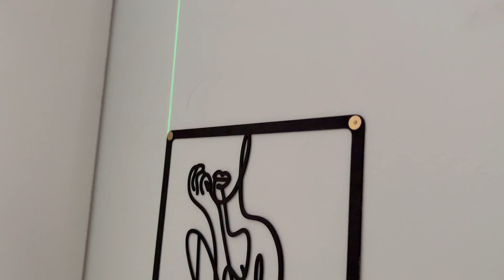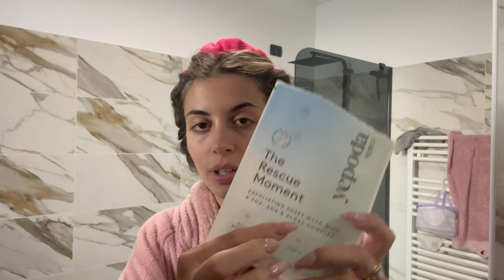VLOG - ARREDIAMO CASA INSIEME + UNBOXING AUTUNNALE OCEANSAPART - realistic day in my life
20% su tutto
CCYT

❣ sconti

OCEANSAPART
un set in OMAGGIO con un ordine minimo di 79€